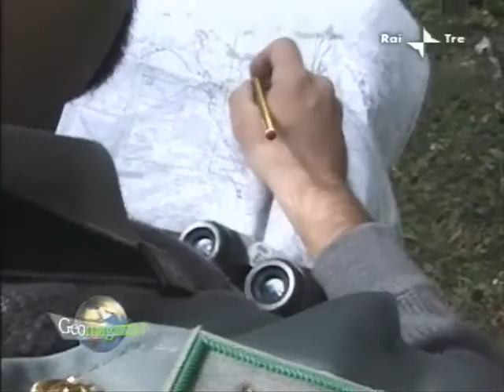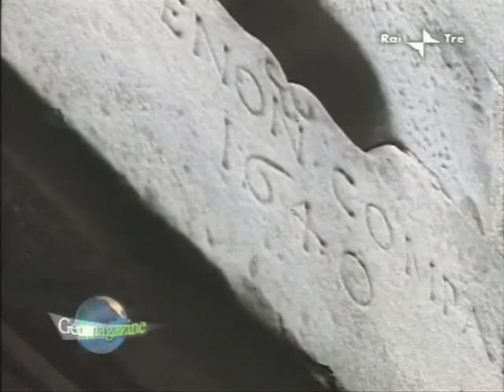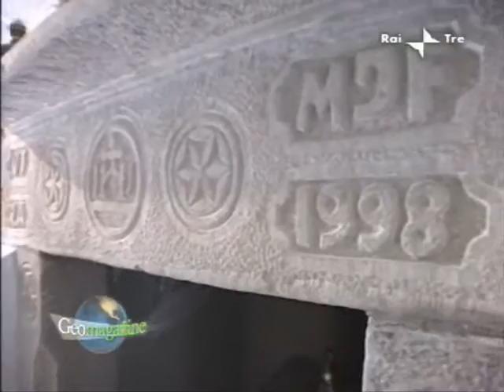Norcia - geo e geo 03 08 2009 monti sibillini